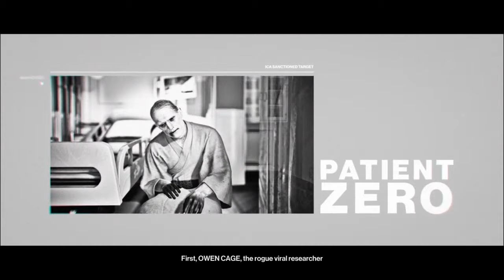HITMAN 2 | Patient Zero Hokkaido | Silent Assassin Suit Only - Legacy Pack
HITMAN 2 - LEGACY PACK PATIENT ZERO SILENT ASSASSIN SUIT ONLY EASY GUIDE.